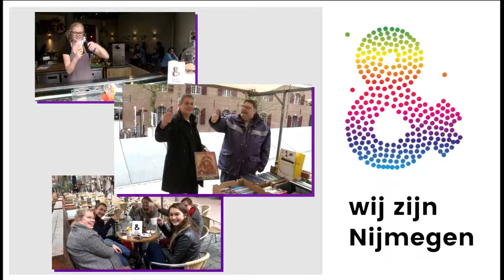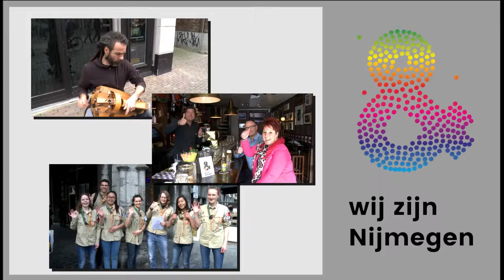Wij zijn Nijmegen: NLdoet